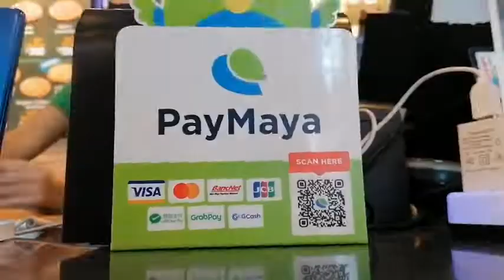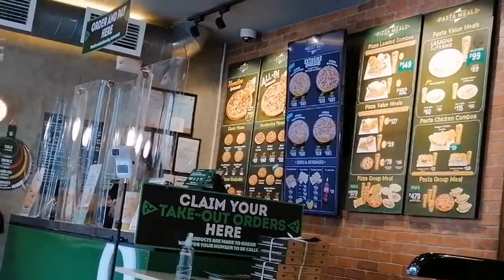Waiting for my order Pizza and Lasagna at Greenwich | Jing Simon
I'm gonna show you a short video clip while waiting my order of pizza and lasagna. My favourite food.